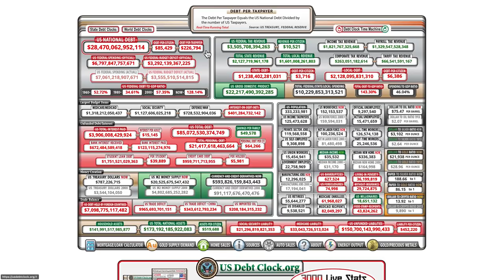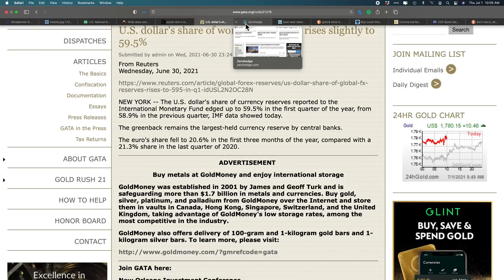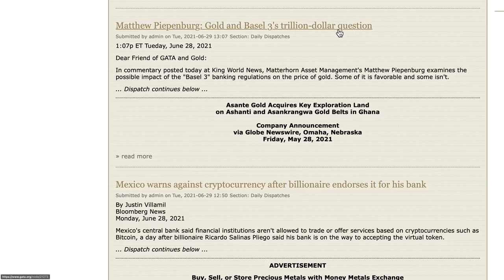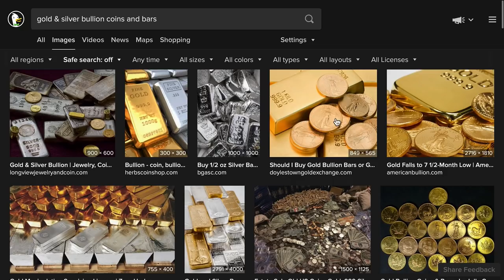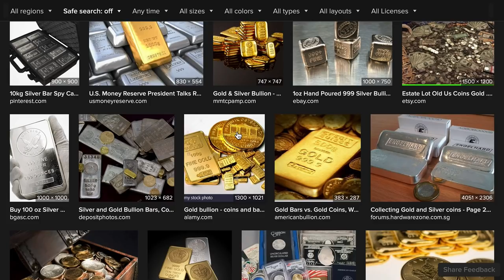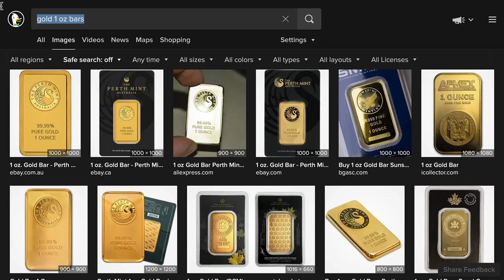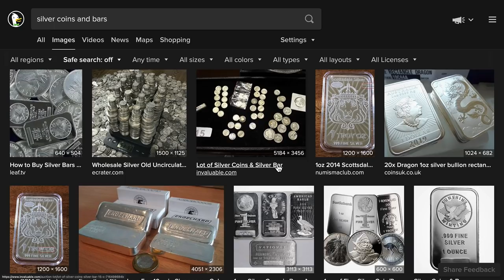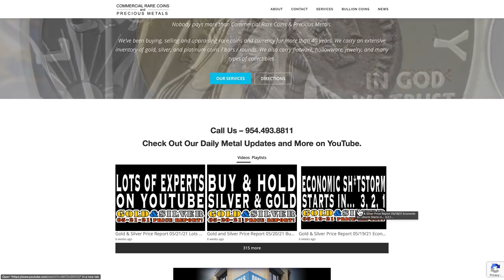Gold & Silver Price Report 07/01/21 Don't Worry About A Thing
Gold & Silver Price Report
07/01/21